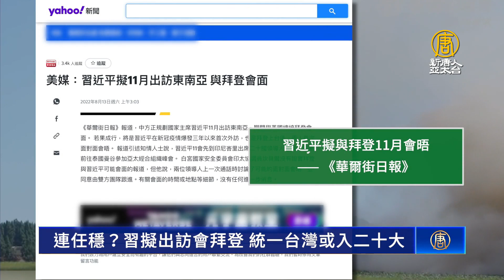連任穩？習擬出訪會拜登 對台白皮書或入20大